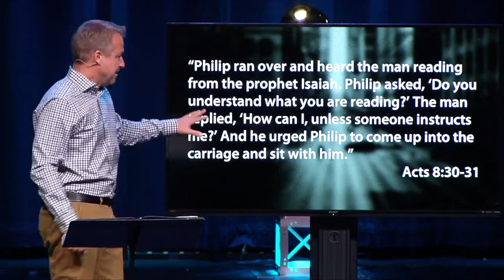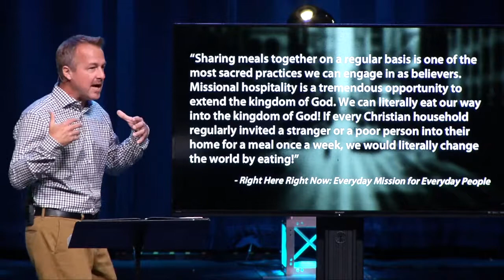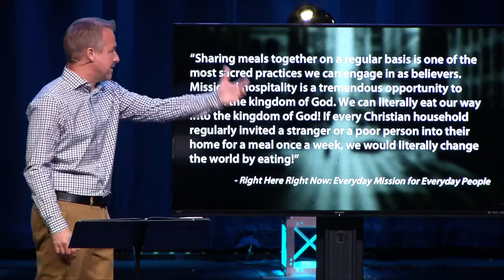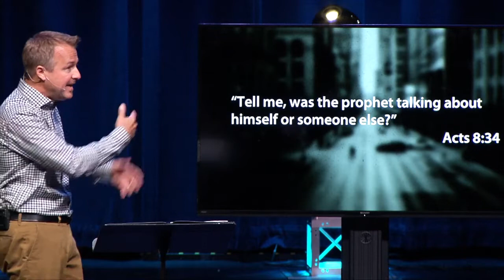Connect Your Story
Big Idea: Our story can become part of someone else’s “My Way Back” story when we engage in the B.L.E.S.S. practices.